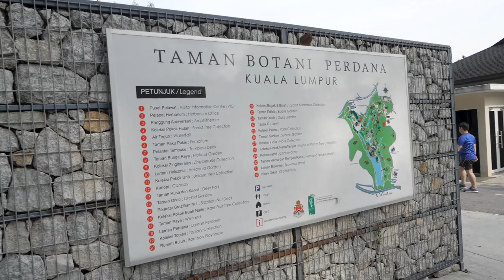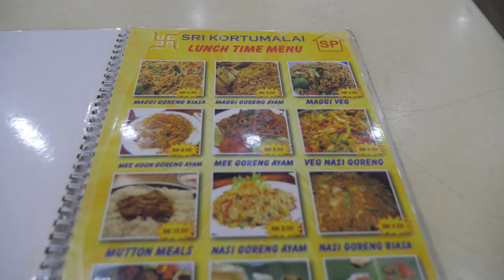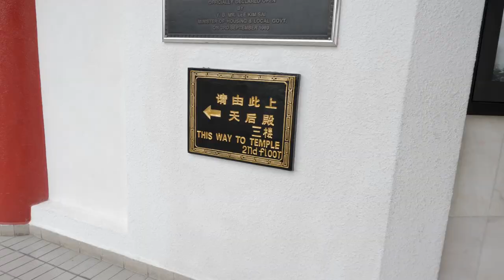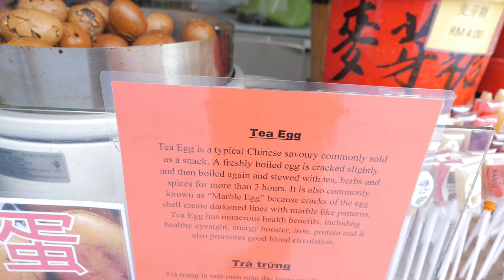Backpacking Kuala Lumpur Malaysia | My First Impressions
After spending around 2 months backpacking Indonesia it is now time to explore a new country MALAYSIA. First stop Kuala Lumpur!